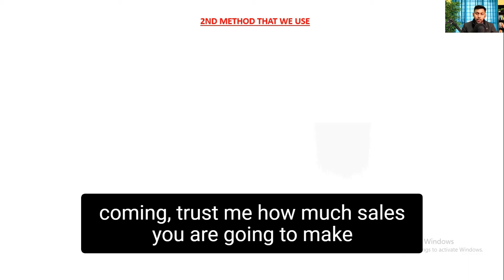THE ULTIMATE GOAL OF 2 MONTHS AFTER LAUNCHING A PRODUCT